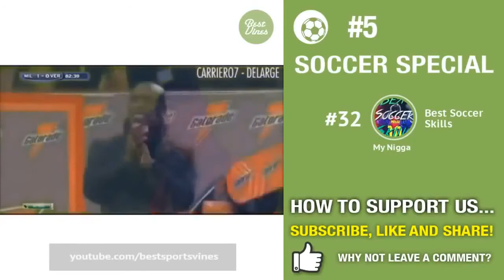Vine Compilation May 2014 ep.5 Best Soccer Vines Football Goals